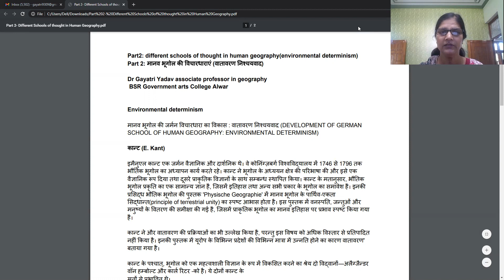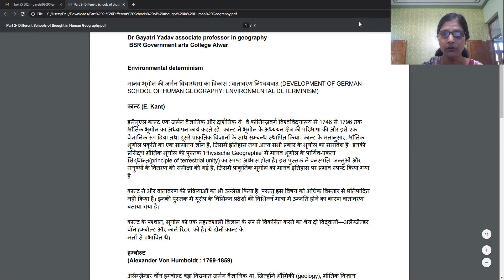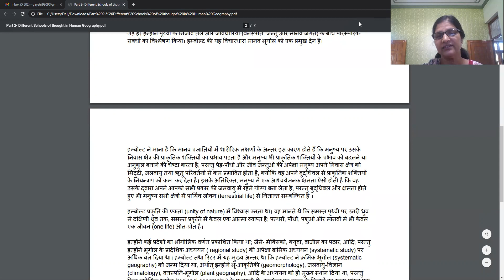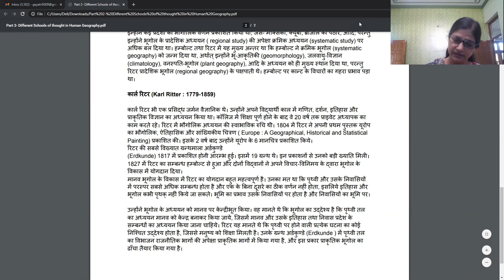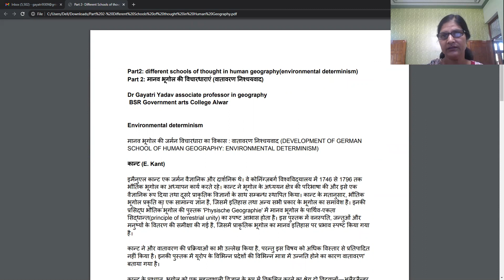BA (Hons) Part-II | Different Schools of Thought in Human Geography (Part-2)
Class:- B.A. (Hons.) Part-II
Paper & Paper Name:-
Topic :- Different Schools of Thought in Human Geography (Part-2)
Name  & Designation :- Dr. Gayatri Yadav, Associate Professor